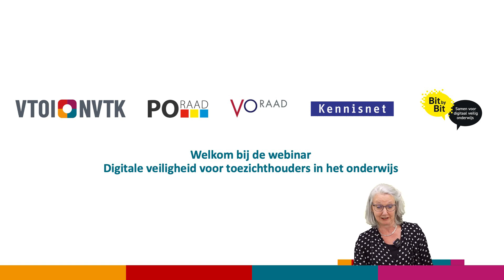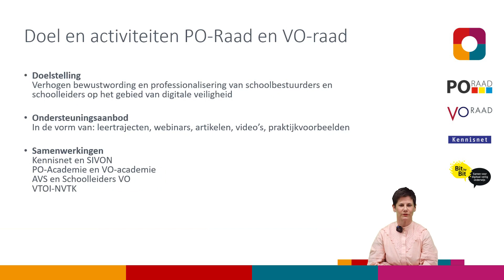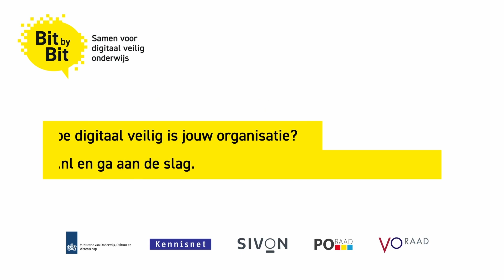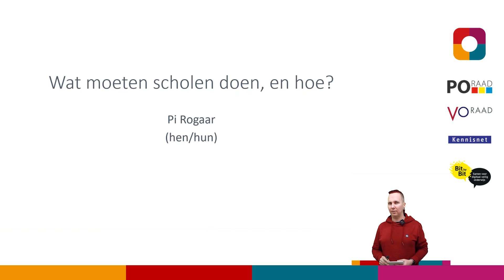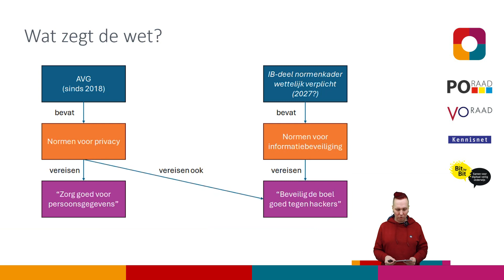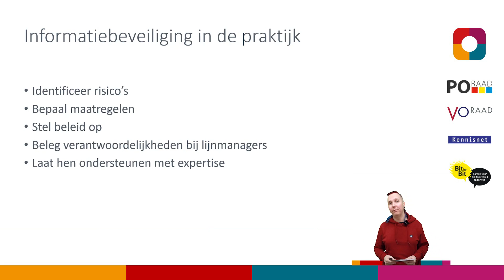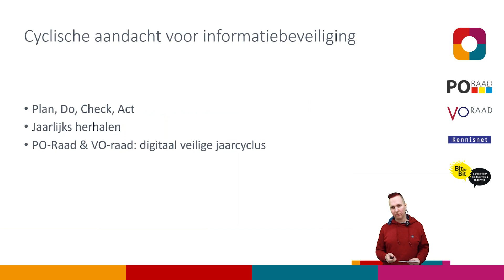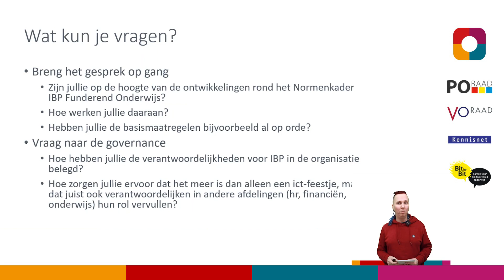Webinar Digitale veiligheid voor toezichthouders in het onderwijs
Het kan iedereen overkomen: een datalek of een hack waarbij persoonsgegevens in verkeerde handen vallen of systemen worden versleuteld. De gevolgen voor de organisatie, bestuurder, docent en leerling kunnen groot zijn. Welke rol speel je als Raad van Toezicht? Waar beginnen en eindigen je verantwoordelijkheden? En wat moet je doen als jouw organisatie te maken heeft met een hack of lek?